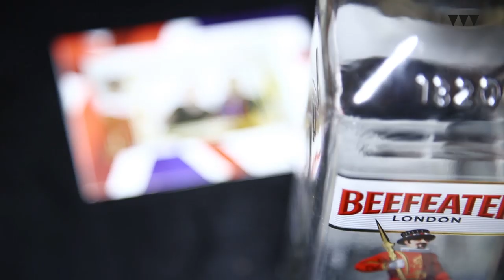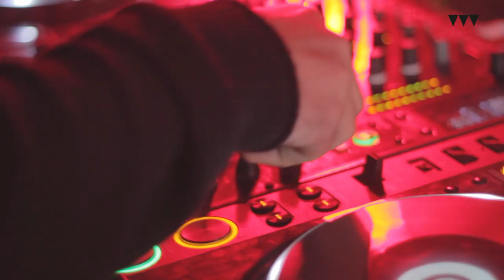PROM´S REVENGE w/ Plastic Plates - French Horn Rebellion - Astronaut / by Breakfast Club